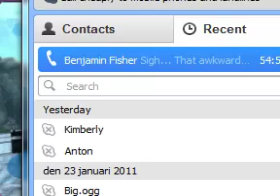Chat roulette..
Oh the people you can meet there